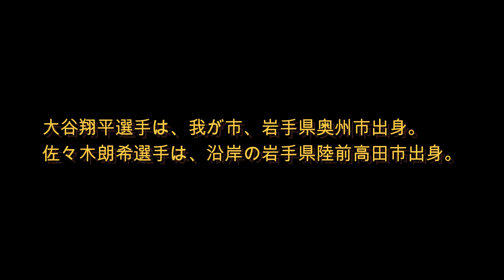2923 3 6 富士川河口でフライト２